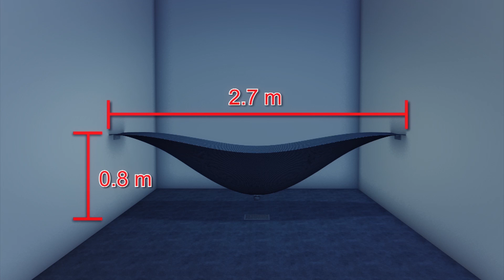อ่างอาบน้ำลอยได้ นวัตกรรมจากคาร์บอนไฟเบอร์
UK -- บริษัท ในสหราชอาณาจักรได้คิดค้นนวัตกรรมการออกแบบอ่างอาบน้ำสุดเท่ ที่สามารถลอยอยู่ในอากาศได้เหมือนกับเปลญวน อ่างอาบน้ำนี้จะยึดติดกับผนังสองข้างด้วยที่ยึดผลิตจากสแตนเลส
ในพื้นที่ขนาด 2.7m คูณ 0.8m

อ่างอาบน้ำนี้ผลิตขึ้นมาจากคาร์บอนไฟเบอร์ซึ่งมีความแข็งแรง ภายใต้ชั้นคาร์บอนไฟเบอร์จะเป็นแกนโฟมที่ติดตั้งเพื่อรักษาความร้อน ทำให้น้ำในอ่างร้อนนานกว่าปกติ เรือตรงบริเวณโดย

น้ำเสียจะถูกปล่อยออกผ่านฐานด้านล่างของอ่าง ลงสู่ท่อระบายโดยตรง น้ำเกี่ยวกับ

ทางบริษัทยังนำเสนออ่างอาบน้ำหลายขนาดหลากสีตามสั่ง